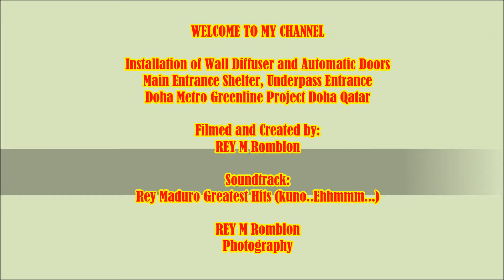Installation of Wall Diffuser and Sensor of Automatic Doors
Doha Metro Rail Greenline Project
Doha Qatar Subway
Please watch my next video